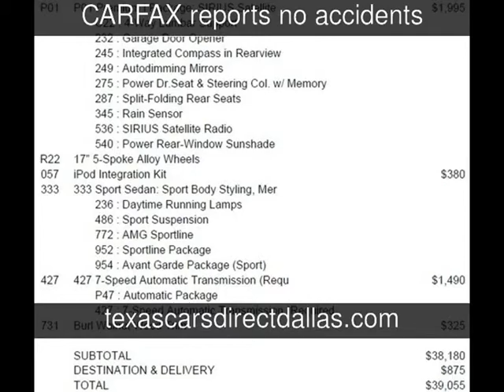2011 Mercedes-Benz C300 Sport Used Cars - Dallas,Texas - 2013-09-05